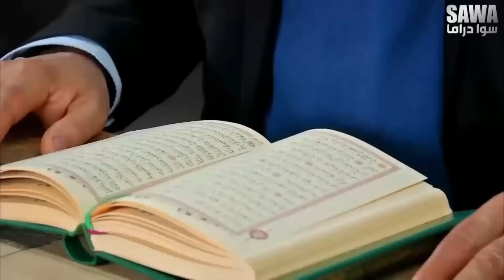الولد صار مع ولاد الشحادين والضابط عزيز صب غضبو عالجميع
مقطع من مسلسل